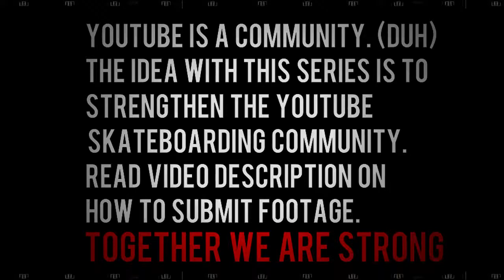Terraria Season 2 #102 - We Mine The World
Click the "Caption" button to activate subtitle! Immortal Songs 2 : Legendary Songs in Textbooks Guests: Song Sohee and 2nd Moon, Min Woohyuk, Kim Yongjin, Momoland, V.O.S, Sonya, Park Yeseul.

VOD of Team WE vs. Royal Never Give Up (Game 2) LPL Spring Split Playoffs Round 1 2018 LPL Watch all matches of the split here from all of our leagues: NA LCS, EU LCS, LCK Champions Korea,.